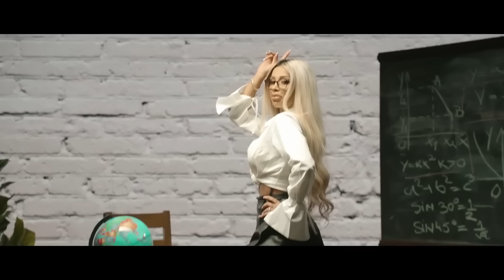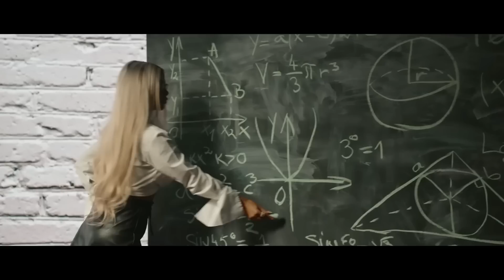❌️Manele de Chef ❌️❎️Tzanca Uraganu ❎️Biju ❎️Miraj Tzunami ❎️Lele❎️ Iuly Neamtu❎️⬆️⬆️